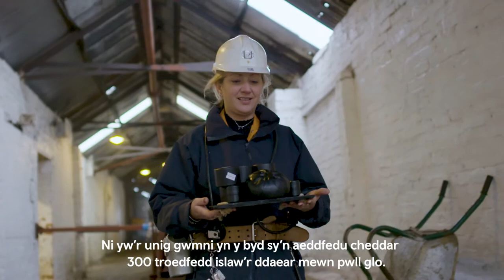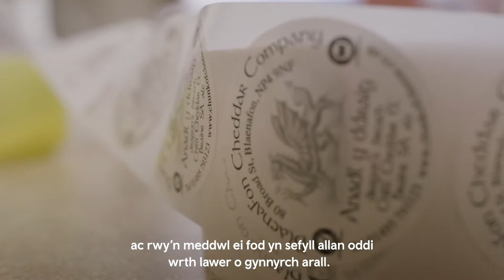Astudiaeth Achos Bwyd a Diod